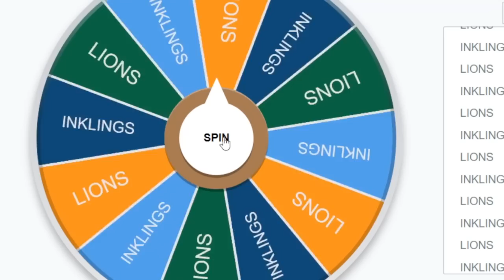EVERY Splatoon 3 Weapon vs 1 Billion Lions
That's a LOT of lions. but there are a LOT of weapons. in a glorious all-out battle that redefines the meaning of Turf War, who wins? would it be an army of Inklings and Octolings, each equipped with a unique Splatoon weapon, or a billion lions, all squeezed onto the remaining landmass we call home in the Splatlands?